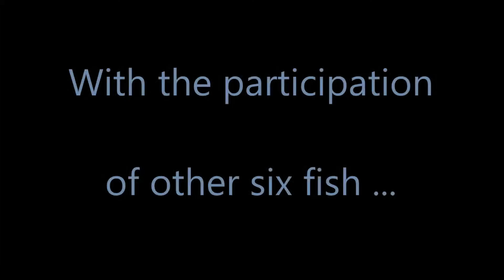Pond Fish part1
Carassius Auratus aka Sarasa Comet aka Goldfish and Cyprinus Carpio aka Koi, (18 months old).
Movie was recorded with GoPro3+ Black Edition in Aug 2015. Hope to find time to post also the 2nd part.